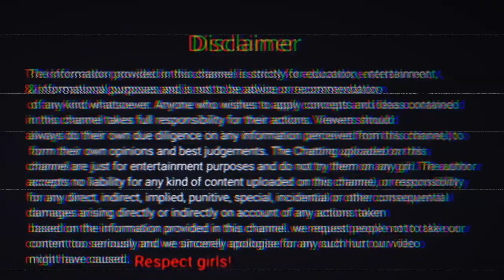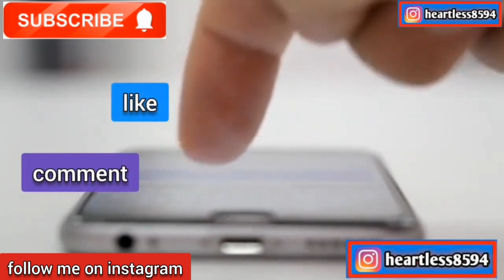girlfriend ya boyfriend ko apne bas me karne ka ek matra upay / kisi ko v aasani se apne bas me kare